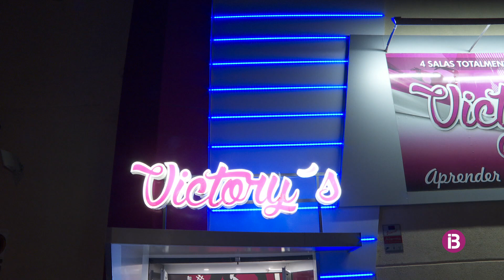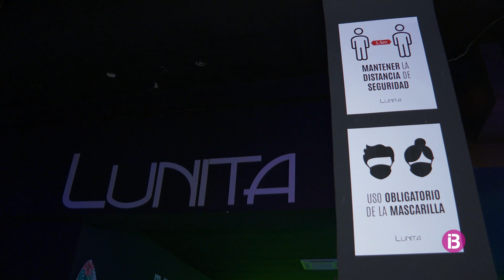Primer ball a la discoteca 19 mesos després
Els ballarins mantenint la distància de seguretat, mascareta ben col·locada en tot moment